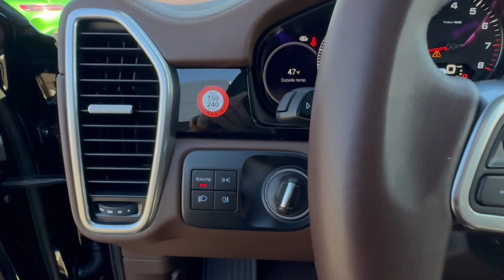2023 Porsche Cayenne S Platinum Edition Freeport, Rockville Centre, Nassau County, New York Cit...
New 2023 Porsche Cayenne S Platinum Edition available at Porsche South Shore located in 185 W Sunrise Hwy, Freeport, NY, 11520. Servicing the Freeport, Rockville Centre, Nassau County, New York City, Queens area.